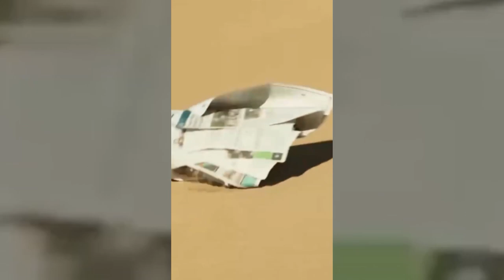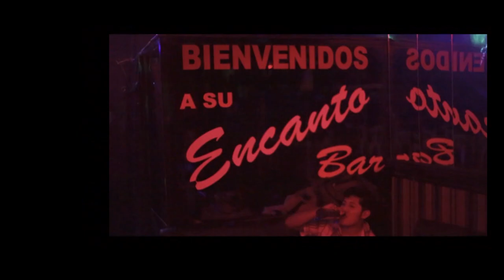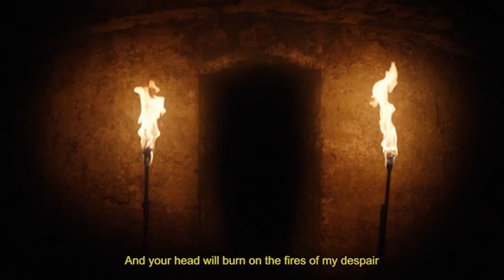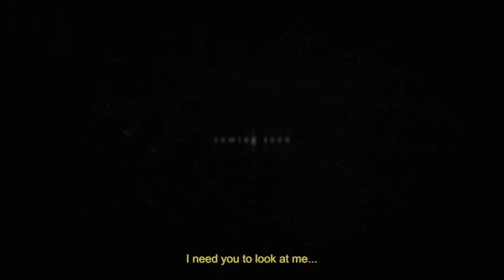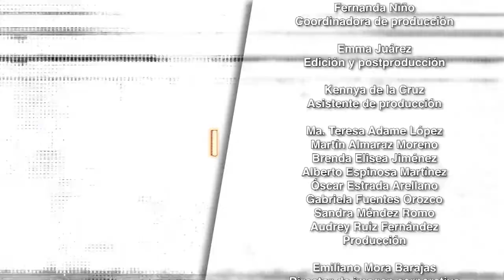Marquesina. Julio Chavezmontes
En esta emisión, arranca el FICUNAM 13 y Leonor Maldonado nos habla de su documental M20 Matamoros Ejido 20. Se habla de la 3ª Muestra en Defensa del Territorio y el Agua que contará con la participación de televisoras y plataformas de streaming para su difusión, a los que Canal 22 y MX Nuestro Cine se unen. Y Julio Chavezmontes se une en el estudio para compartir su experiencia durante el Festival de Cine de Cannes y del Ciclo de Piano.